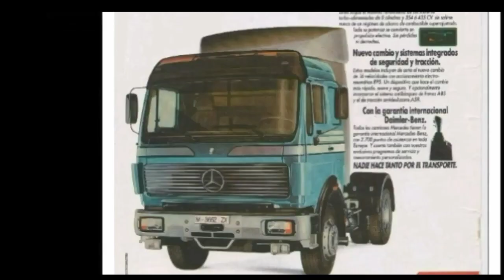Mercedes NG - SK - Actros teil T.I.R 1982 - 2022